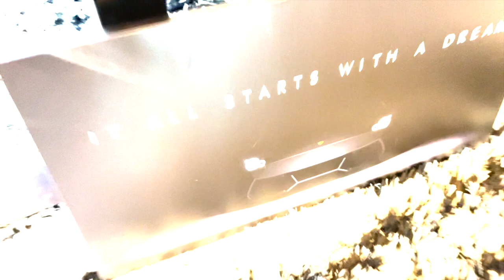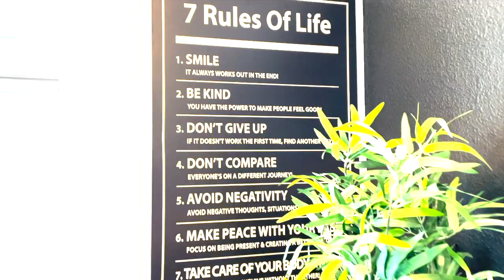Success Hunters - Motivational Office Canvases Review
Absolutely Love MY SUCCESS HUNTERS canvases.

They tie in my office space perfectly and create a very motivational and creative work environment! Thank you guys for the canvases 10 out of 10 would recommend. Easy to hang, look super clean and they look great aesthetically.

About Andrew Walsh:

Andrew Walsh is living to inspire others within. Through three significant life-changing moments Andrew has learned how to shape and create a new reality in which he is now living each day to be a miracle for someone else. At 17 years old Andrew had a staph infection which got into his bloodstream creating organ and heart failure. He was in the hospital and rushed to ICU with a 113° fever and doctors told his parents he may not be alive in the morning as his symptoms worsened. Andrew, like many other times in his life, ended up battling back and fighting off that infection. This experience gave him a newfound passion and lease on life. Feeling each day just waking up and being alive is a blessing in itself.

The second life changing moment occurred his junior year in college when he suffered a devastating broken back injury nearly paralyzing him in a college football game. In a matter of seconds his entire football career was over. All he had known since he was six years old was Andrew Walsh the football player and now with that door being slammed shut at 21 years old, he had to find who he was without football. Through retraining his brain and rewiring his body he made a holistic comeback without surgery, despite what all the doctors were saying, he created a new reality for his future. This injury he looks back as one of the greatest moments of his life. Andrew says, “my back injury was not a setback but rather a set up, it showed me how strong I really am inside and then from fighting back it gave me the passion to help others overcome and show each person how truly strong they are mentally and physically.”

In his quest to find a higher paying career suited for his skillset beyond his post college health and fitness career, Andrew made the leap from an Injury Prevention Start Up, to Real Estate. Knowing nothing about the industry he tried to do what everyone else was doing. He took the advice of others and tried to be like them and lost who he was and his individuality. He had become a suit wearing, formal, dime a dozen, real estate robot. He had no sales his first year and was actually fired from the first real estate company he worked with. At this point when Andrew was fired, he was in debt $15k, about to be evicted from his apartment, and had no idea what he was going to do next.

Instead of letting this low moment define him, Andrew rededicated his life to Christ and felt a newfound energy to challenge himself to give it one more shot at Real Estate. This time around he was going to stick to being his true self and do things his way.

Ever since that moment Andrew’s life changed.

Not only did his real estate career take off, his side fitness career began to flourish into a full on second business, he became debt-free paying off all $15,000.00 of his debt, he met the love of his life, and on his comeback journey ended up being the youngest sales rep in his company to quickly lead the entire national title company in sales.

His success continued as he was helping others all around him in real estate, digital marketing, fitness, faith, and life coaching. Andrew then married the woman of his dreams, and together with laser focus and intensity Andrew and his wife, Jemma, paid off $54,000.00 of Jemma’s student loan debt, in just 10 short months!

With God’s abundant blessings just two short months after paying off their debt, Andrew and his wife were able to save enough money to buy their first house. Through all of these major life obstacles Andrew has found a way to stay motivated, positive, and encouraged through meditation, breathing exercises, and a strict and disciplined morning and workout routine.

Andrew’s life mission now is to ultimately make somebody else’s life better, while giving all Glory to God, bringing more people to know and love Jesus, in the process of helping others realize and achieve their truest potential. “Living to Inspire Within” – Andrew Walsh